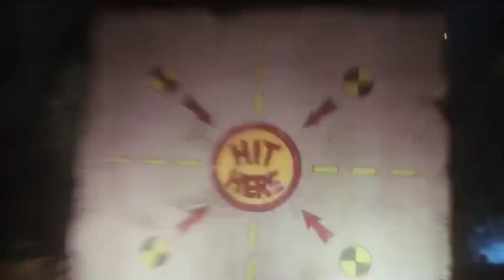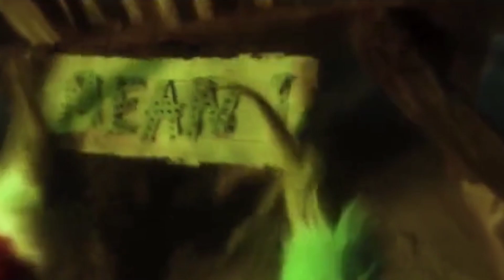Գրինչ: Սուրբ Ծնունդ Առեւանգողը - You're a Mean One, Mr. Grinch (Armenian)